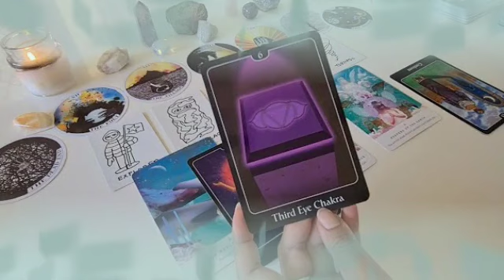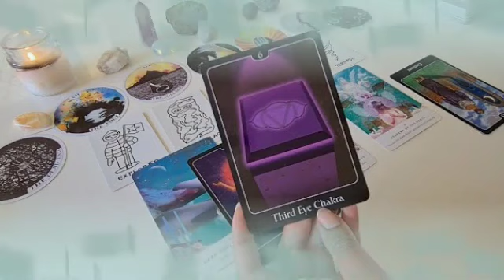برج الثور ♉ سيتخلى على كل شيء من أجلك😍بعد ما عحز عن إيجاد شخص مثلك😌نادم وراح يعوضك على ما فات😔